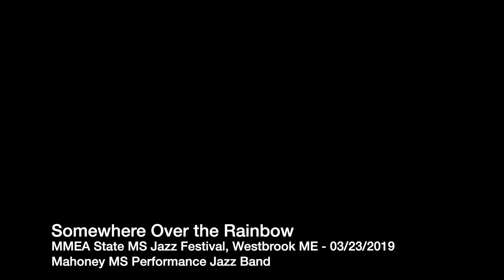MMEA State MS Jazz Festival - Somewhere Over the Rainbow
Somewhere Over the Rainbow performed by the Mahoney Middle School Performance Jazz Band at the MMEA State Middle School Jazz Festival in Westbrook, ME on March 23, 2019.